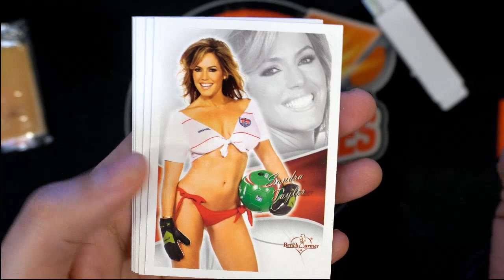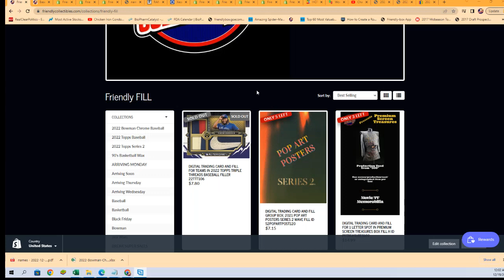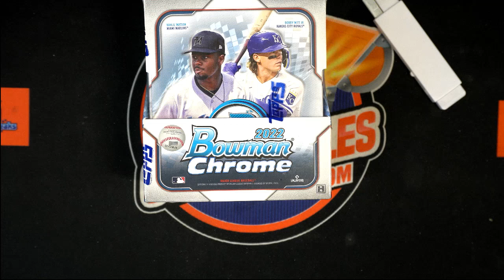Nate's Pack Benchwarmer Bubble Gum ID BENCH102